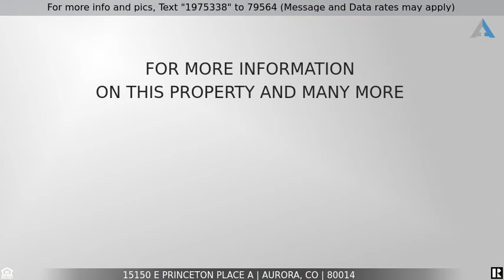Priced at $432,000 - 15150 E Princeton Place A, Aurora, CO 80014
DO NOT SCROLL PAST THIS GREAT 4 BED 2 BATH HOME FOR SALE!

Listing Courtesy of:TRELORA Realty, Inc.